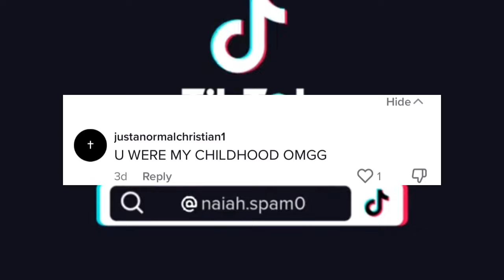THIS IS WHAT HAPPENED TO NAIAH AND ELLI!